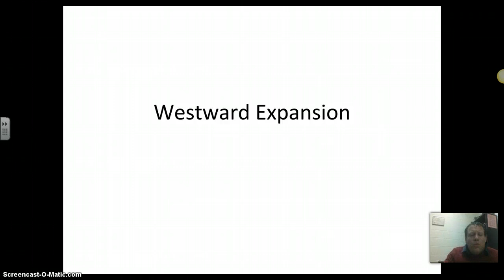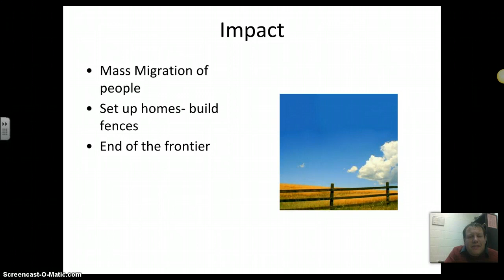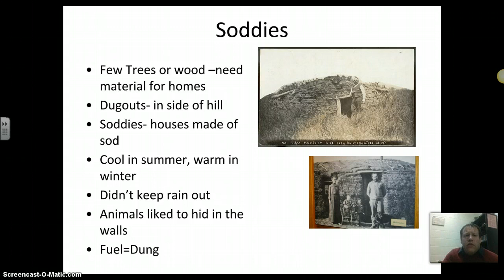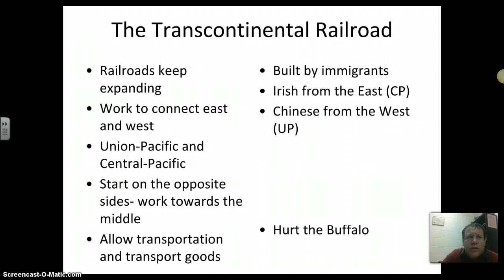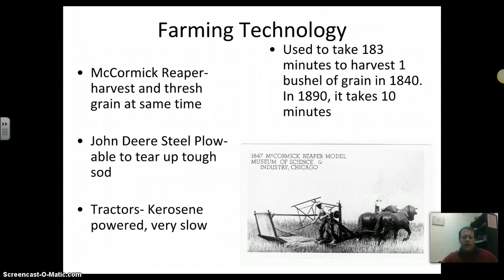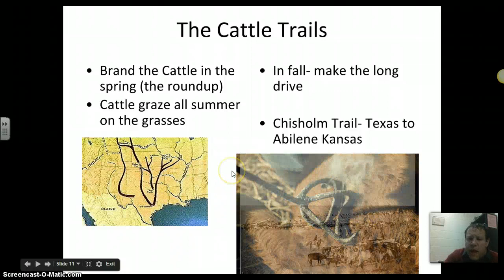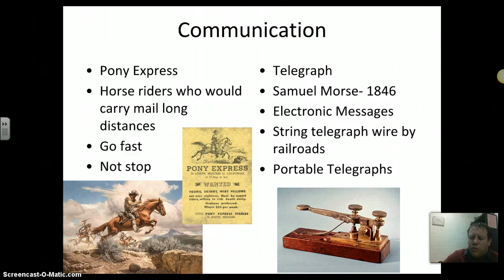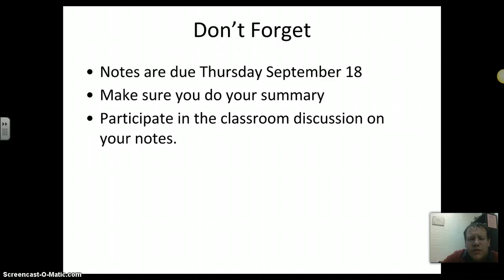Westward Expansion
Life out west